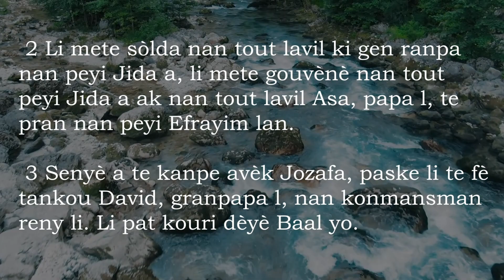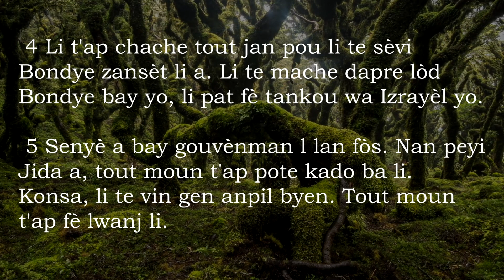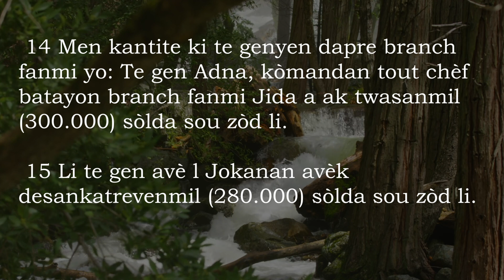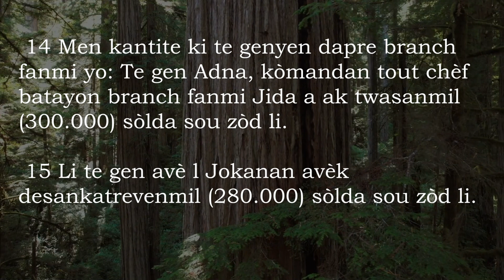2 Kwonik 17 Ak Mizik - Bib La Kreyol Ayisyen | 2 Chronicles 17 With Music - The Bible Haitian Creole